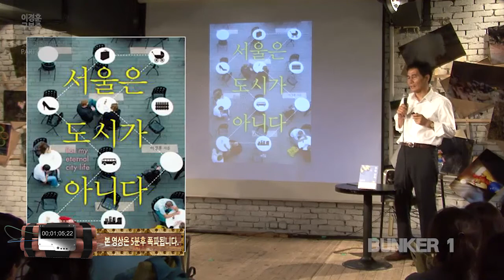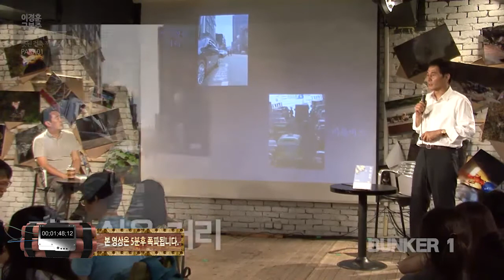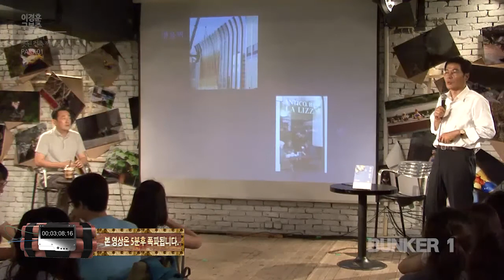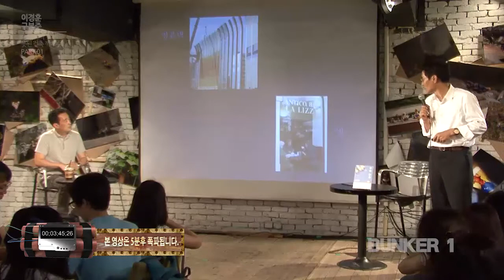[BUNKER1] 이경훈, 구본준 - 두 남자의 못된 건축 까부수기